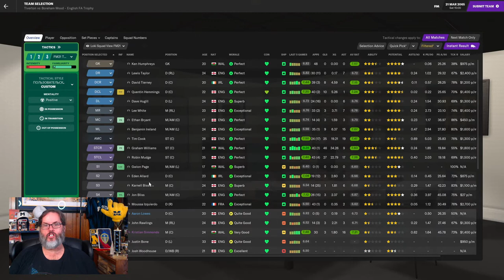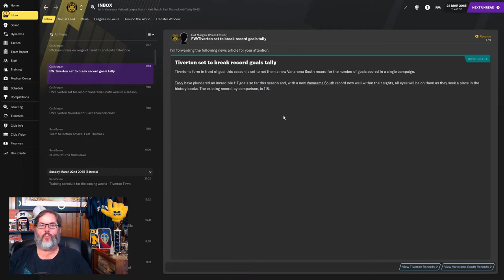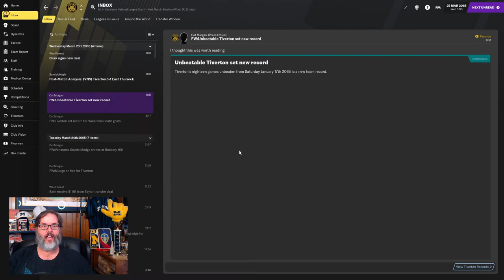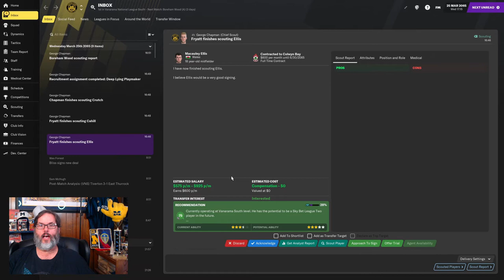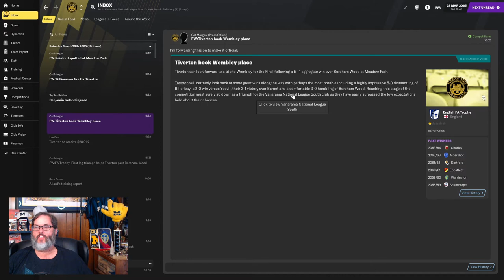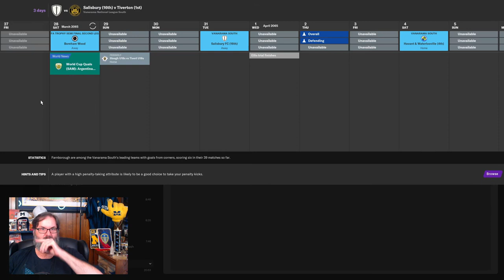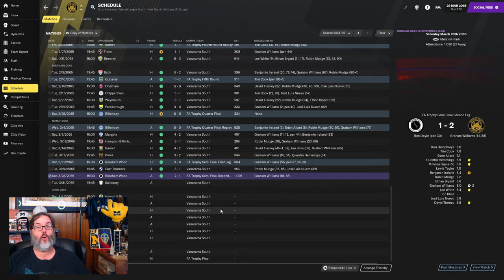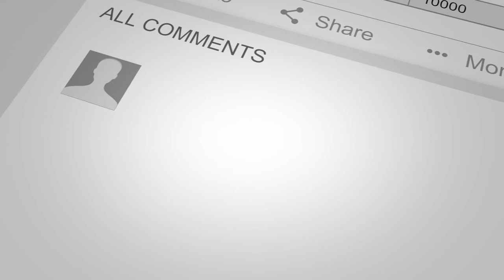Football Manager 2021 Youth Challenge - Play the Kids – Ep. 20 - FA Trophy Semi Finals